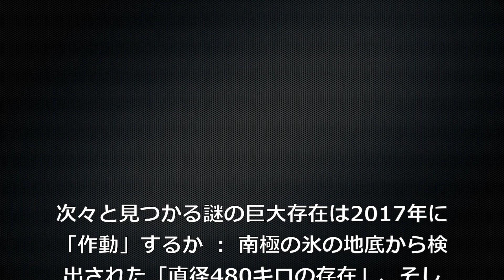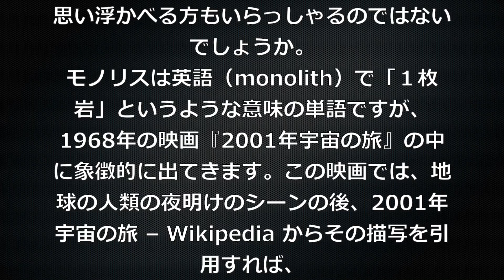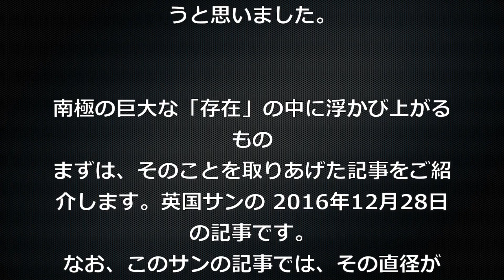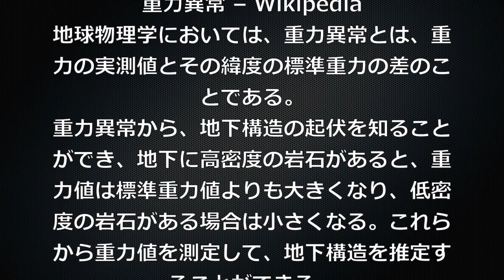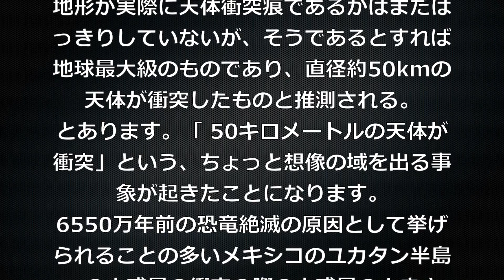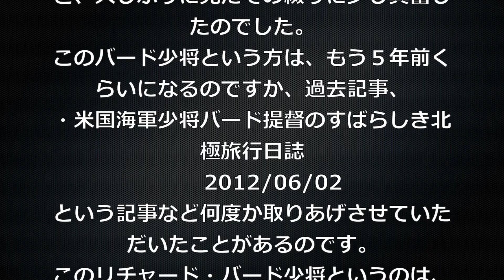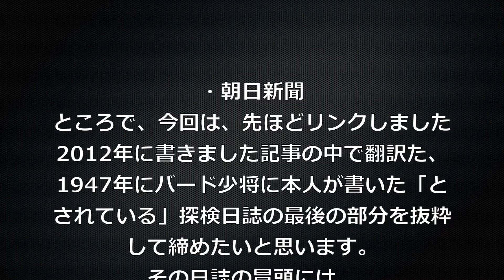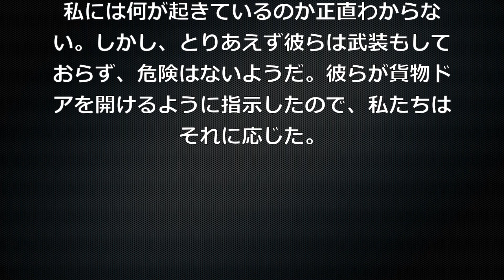【必見！】現代に本当に見つかったモノリス！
意味のあるものをご紹介するチャンネルです。
『20170403【必読！】現代に本当に見つかったモノリス！』
今回の引用⇩